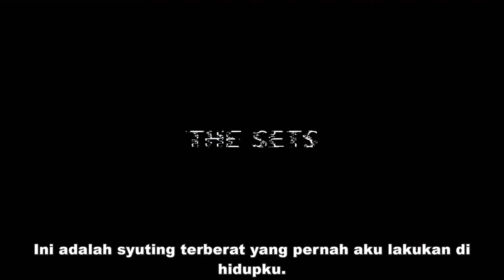Underwater | Pembuatan Film Underwater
Saksikan Underwater bersama KristenStewart dan Vincent Cassell di bioskop mulai 8 Januari 2020.

Terperangkap dalam bangunan yang terhantam banjir deras setelah gempa bumi dahsyat, sebuah kru beranggotakan enam orang yang ditempatkan di fasilitas penelitian bawah air menyadari bahwa satu-satunya kesempatan mereka untuk bertahan hidup adalah dengan melintasi dasar samudra menuju ke sebuah rig terbengkalai di lokasi jauh. Selain tantangan fisik dari perjalanan tersebut, mereka kemudian menyadari bahwa mereka juga sedang diburu oleh para monster pemangsa laut mengerikan yang ingin membunuh mereka.